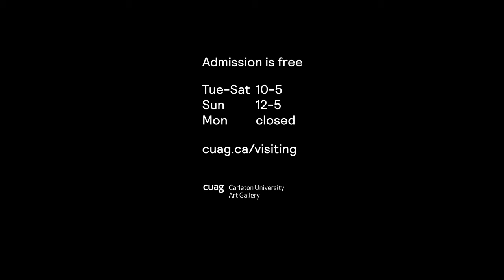Namitha Rathinappillai on Rajni Perera's "Traveller #5"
How can the clothing we wear speak to our ancestry, our values, and our desire for self-preservation?

Take a deep dive in “Rajni Perera: Futures” with our guest educator Namitha Rathinappillai as she examines the vibrant textiles, or “armour,” worn by “Traveller #5.”

Plan your visit to see the exhibition before it closes on September 3!

🎥: Strats Media

📸: Rajni Perera, “Traveller 5” (2019), mixed media on paper. Royal Bank of Canada Art Collection, commissioned by the RBC Curatorial Department. Photo courtesy of the artist and Patel Brown.

These reels are generously supported by the Stonecroft Foundation for the Arts.